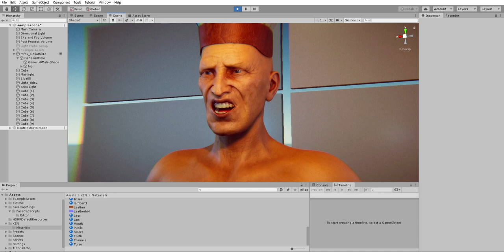Unity Facial Mocap Iphone x live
This is a facial mocap live connection test on Unity 2019.3 beta with Custom character and blendshapes using iphone x   Face has subdivision level 3 allowing sculpting of wrinkles instead of using normal maps.   More improved version coming soon.